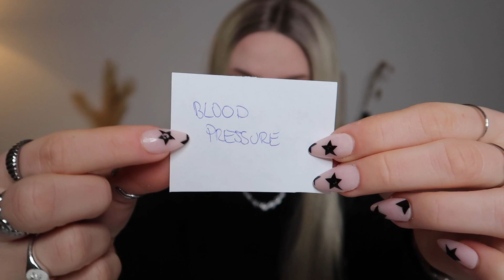My Experience with ISSA Certified Personal Trainer Course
In today's video, I'll dive into my review of the ISSA (International Sports Sciences Association) Certified Personal Trainer Course.

As a fitness enthusiast and someone passionate about health, I've always wanted to expand my knowledge in fitness and health. After the research, I enrolled in the ISSA Certified Personal Trainer Course, and I'm excited to share my thoughts and insights with you.

Whether you're considering enrolling in the ISSA Certified Personal Trainer Course or simply curious about my experience with the personal trainer course, this video is for you.

Timestamps:
00:00 introduction and why I decided to do the CPT Course
01:37 why I choose the ISSA CPT Course
4:30 ISSA CPT course advantages
11:05 ISSA CPT course disadvantages
16:00 what is covered in the course
20:03 tips for passing the CPT exam
21:18 my study techniques
21:57 more tips on the ISSA CPT exam
24:28 what study techniques I used for the CPT exam
26:05 examples of the CPT exam questions
27:04 what to do after you finish your CPT course
 ♡ M U S I C ♡
Music from Uppbeat (free for Creators!):
 ♡ L I N K S ♡
Location: Copenhagen, Denmark
Camera: Canon G7X Mark II
Video editor: Final Cut Pro